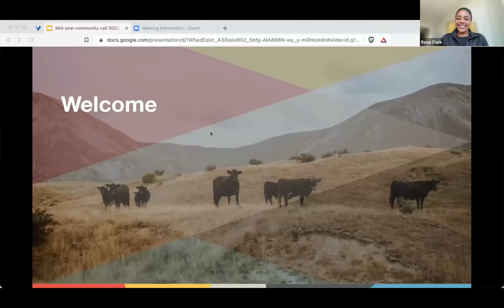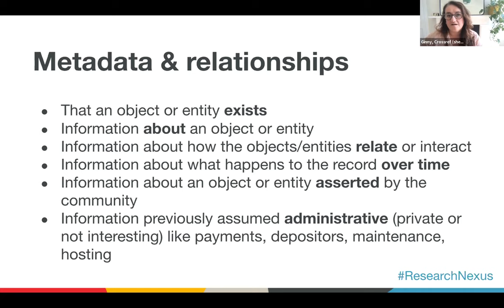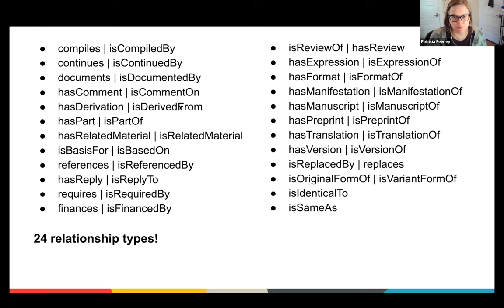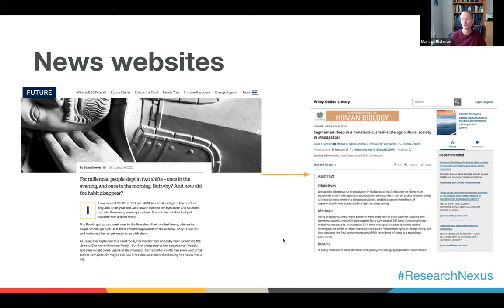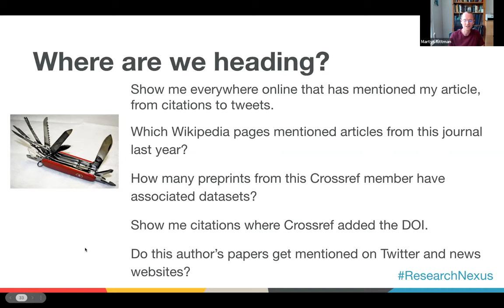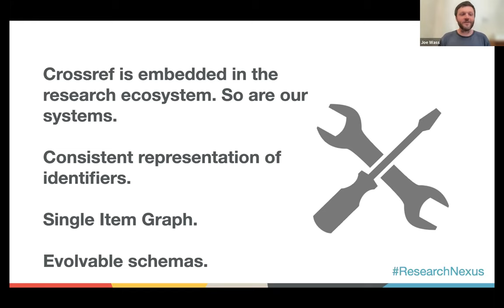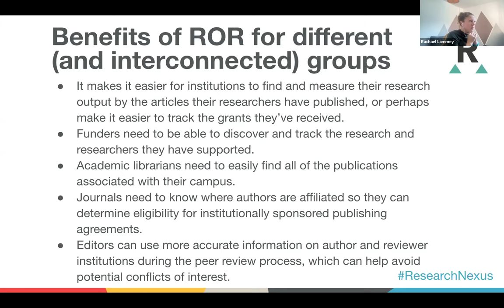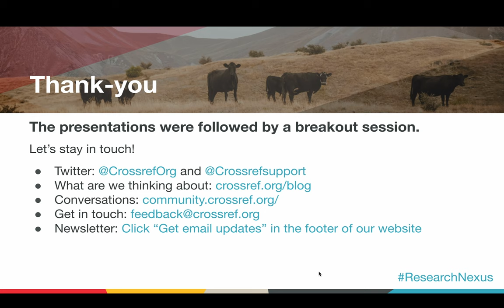Crossref community call: the Research Nexus [Western timezone]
Crossref’s vision—shared by others—is of a rich and reusable open network of relationships connecting research organizations, people, things, and actions; a scholarly record that the global community can build on forever for the benefit of society.

We call it the Research Nexus.

Join us to learn more about the Research Nexus concept and hear updates on all the projects we’re working on that aim to help achieve this vision. We’ll hear from you too on your priorities and we’ll learn the level of community adoption of some of the strategically-important elements of the Research Nexus such relationships in metadata, ROR for affiliations, data citation, retractions and corrections, and crowd-sourcing updates.

The agenda will be as follows:

What is the research nexus? Ginny will walk through the vision, shared by others, for connecting all scholarly objects and entities (5 mins)
Introduction to relationships in metadata. Patricia will present the current metadata model, including relationship types like ‘isPreprintOf’ and ‘isReviewOf’, and share our plan for metadata development (10 minutes)
Delving into the research nexus. Martyn will discuss what else might be possible beyond traditional metadata, such as news sources, policy documents, and other possibilities (15 minutes)
How will we build this new model? Joe will share the all-important architecture plan for supporting this new model, involving a new item tree for all metadata and relationships, to evolve our 20-year-old content system (5 minutes)
Back to the here and now. Rachael will drill into the two or three initiatives that you can already adopt in order to play your part in achieving the research nexus such as data citation and capturing affiliations with ROR (10 minutes)
Your turn! Throughout the talks, there will be a couple of polls to get a sense of your priorities, and then we’ll break out into smaller discussions so we can better understand how to help.

Webinar held June 14, 2022
more
Who and what is Crossref? We are Crossref, a not-for-profit membership organization for scholarly publishing, working to make content easy to find, link, cite, and assess. It's as simple - and as complicated - as that!

For a comprehensive look at everything we do, visit our main site: *

We're thrilled to have you as part of our community.

Crossref ScholarlyPublishing Metadata Who and what is Crossref? We are Crossref, a not-for-profit membership organization for scholarly publishing, working to make content easy to find, link, cite, and assess. It's as simple - and as complicated - as that!